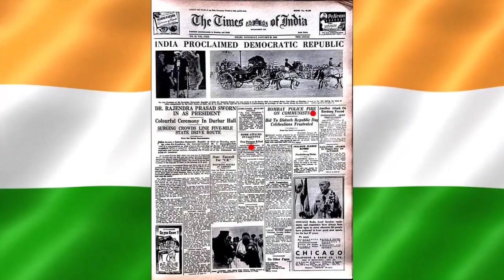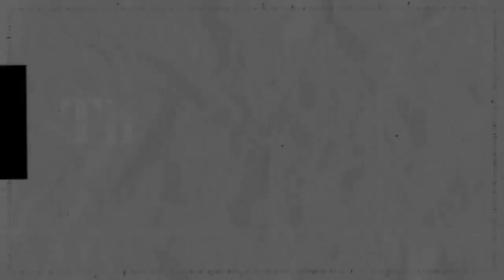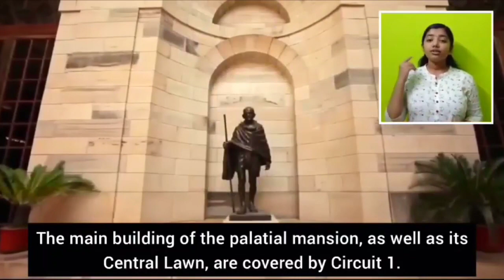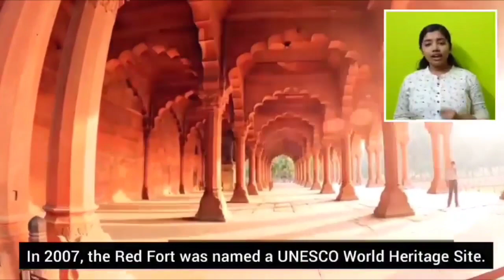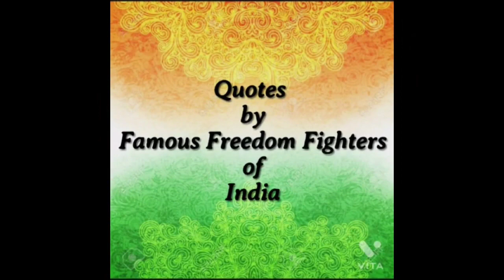CARMEL SCHOOL PEYAD PRESENTS VIRTUAL REPUBLIC DAY CELEBRATION 2022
The revolutionary birth of "DEMOCRATIC  INDIA" was a critical milestone in Indian history. Republic day commemorates the spirit of independent and individual India.